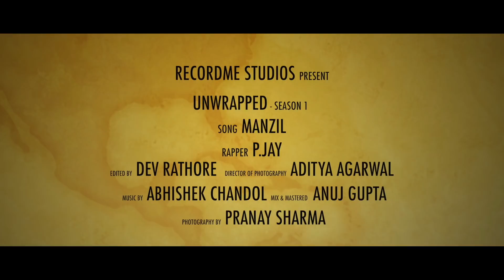MANZlL || P-JAY || UNWRAPPED SEASON 1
Presenting Rapper Pjay with his first official song Manzil under "Unwrapped Season 1".

Singer & Rapper  : P-JAY
Lyrics : Versatile Vineet
DOP : Aditya Agarwal
Label : RecordMe Studios
Edited By : Dev Rathore
MIxed By : Anuj Gupta